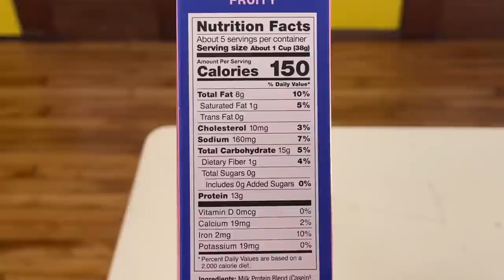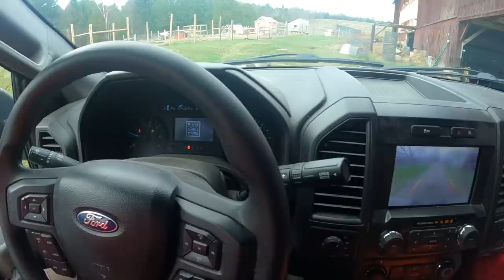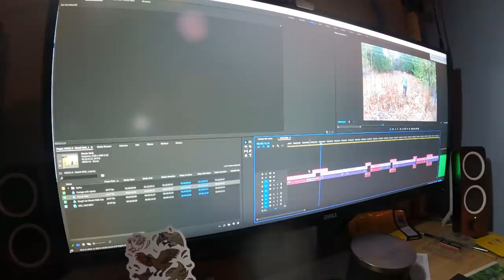New Geese, New Bees. Day in the Life of a Farmer.